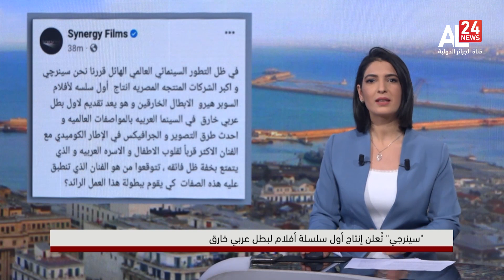عثمان عريوات وصالح أوقروت.. لقاء العمالقة